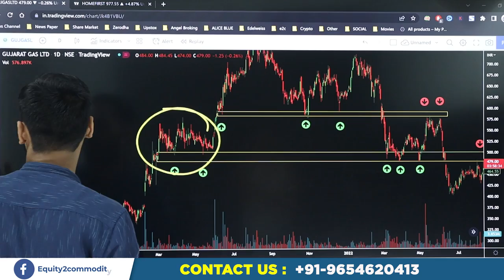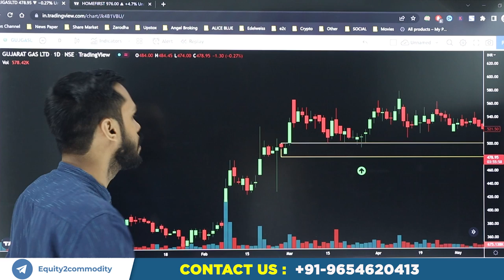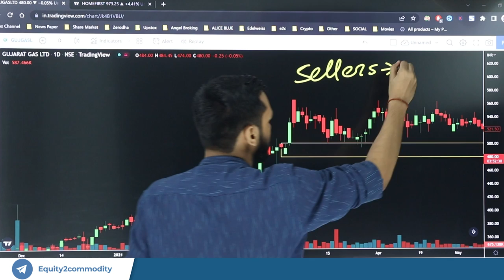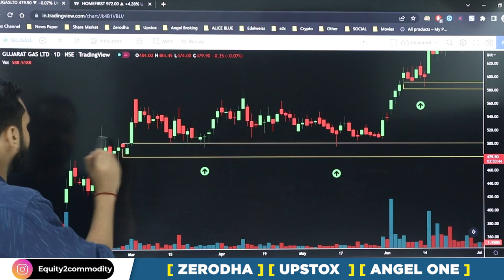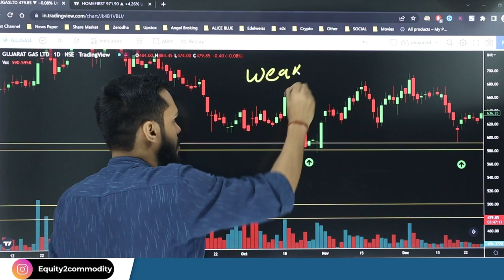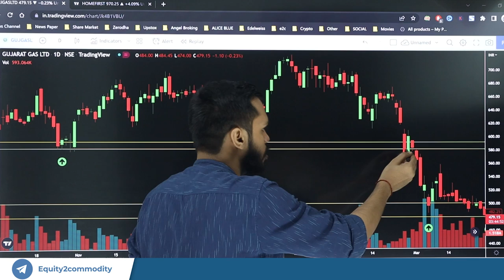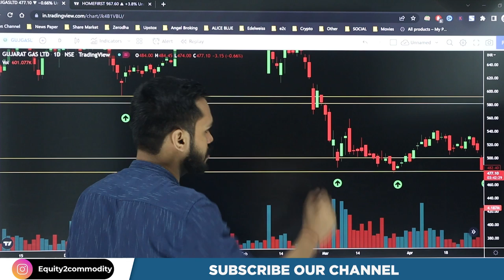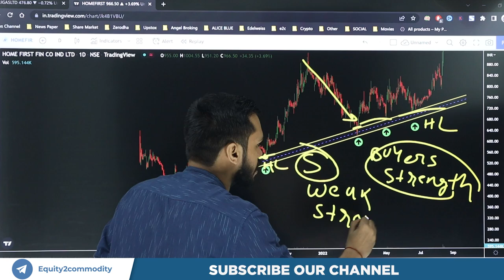कैसे पता करे कि SUPPORT & RESISTANCE BREAK होगा या नही? | FIND THE STRENGTH OF SUPPORT & RESISTANCE?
In this video, we discussed "HOW TO FIND THE STRENGTH OF SUPPORT & RESISTANCE?